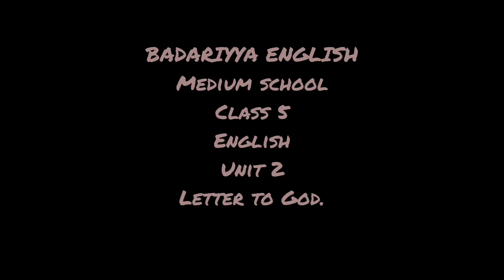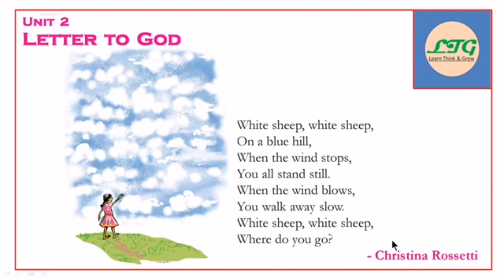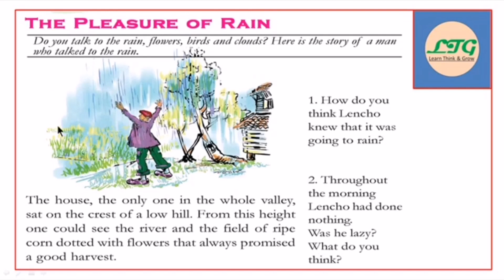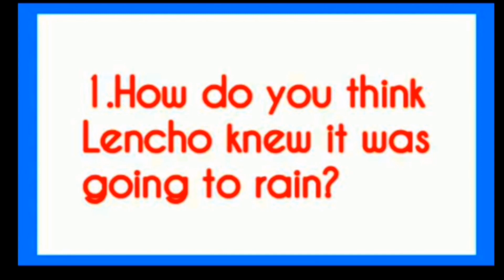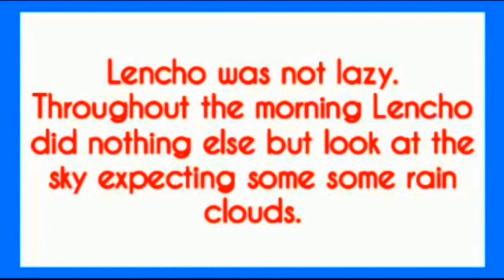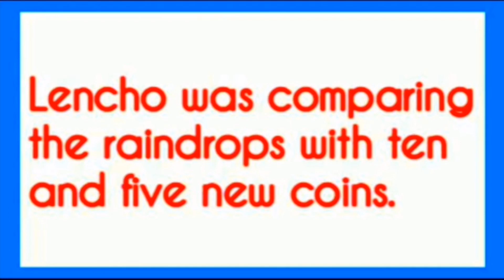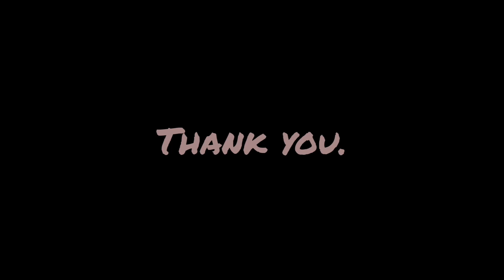SCERT . UNIT 2.LETTER TO GOD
PLEASURE OF RAIN